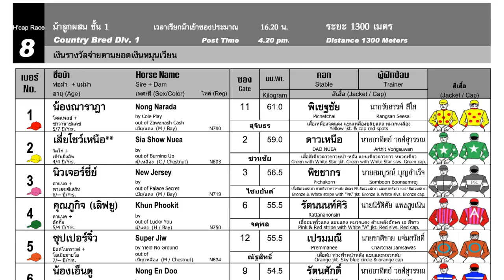KHUN PHOOKIT wins in absolute canter! - 18/02/2024 - Race 8 Division 1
Bangkok, Thailand - KHUN PHOOKIT wins in absolute canter! - 18/02/2024 - Race 8 Division 1